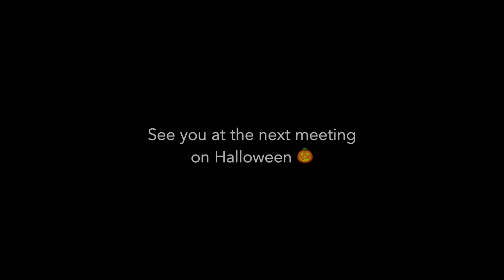Montreal Nonprofit Group: September Meetup Highlights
The Montreal Nonprofit Group held their September meetup. Here are some of the highlights from these Trailblazers!